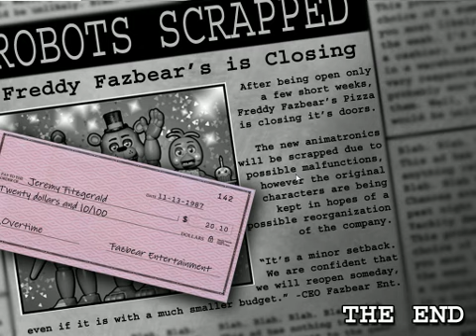Five Nights at Freddy's 2- Night 6: FOXY JUMPSCARE CUT OFF BY 6AM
*air horns* rip fox